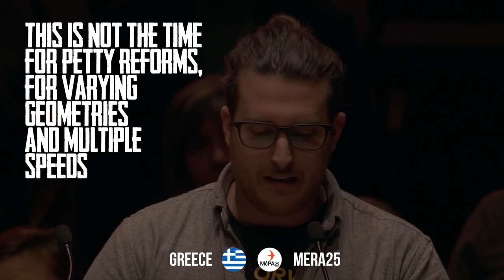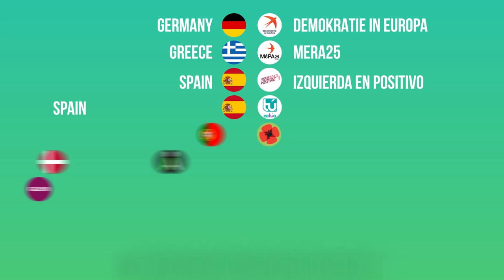A Green New Deal to end austerity and bring hope back to Europe | DiEM25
In these European elections you can vote for a real alternative for Europe! 14 parties. 7 countries. 1 transformative programme.